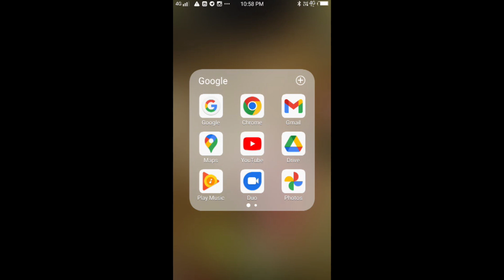GroupDance1st കണ്ണൂർ ജില്ലാ സ്‌കൂള്‍ കലോത്സവം District Kalolsavam ഒന്നാം സ്ഥാനം നേടിയ സംഘനൃത്തം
sanganirtham group dance 1st school kalolsavam സംഘ നൃത്തം